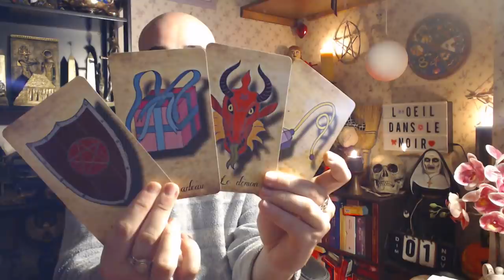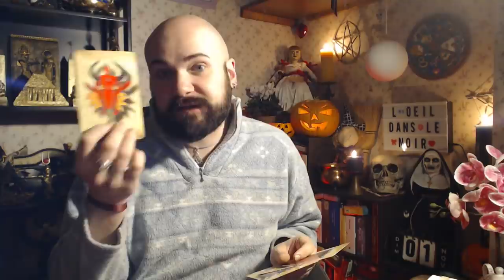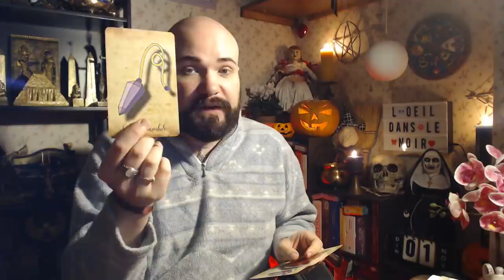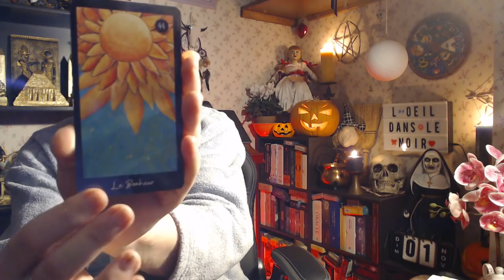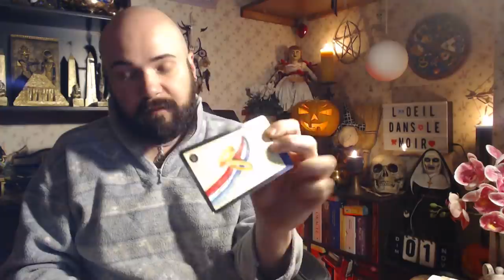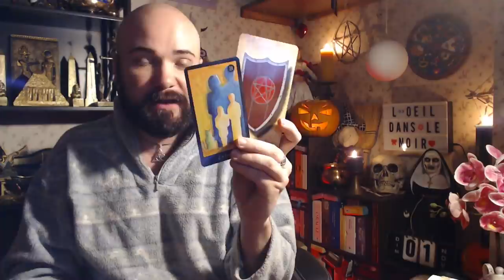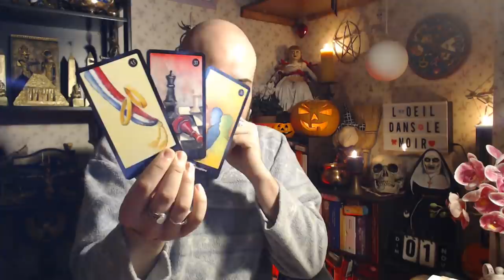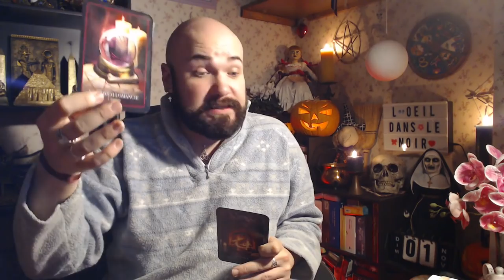🔮ÉNERGIES DU 2 AU 8/11/2020🔮